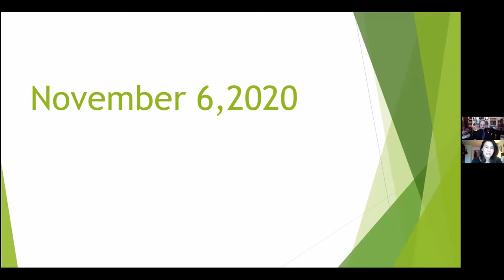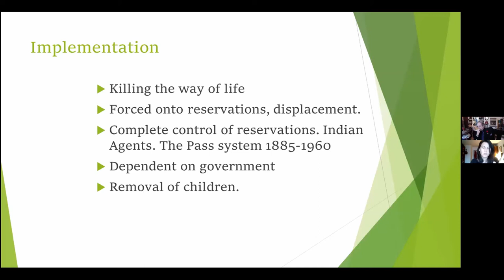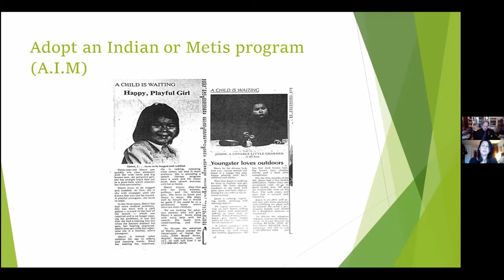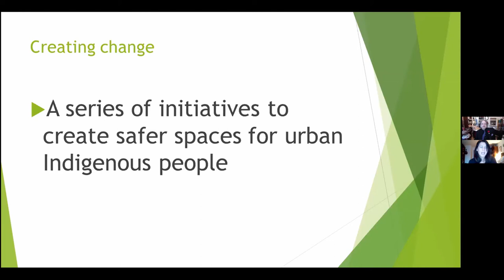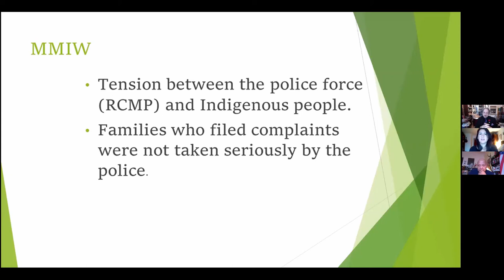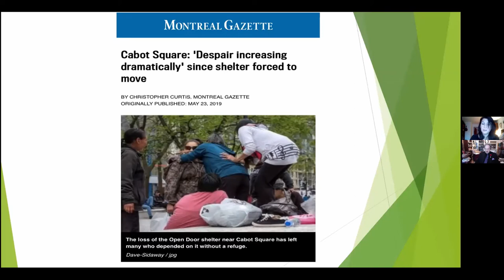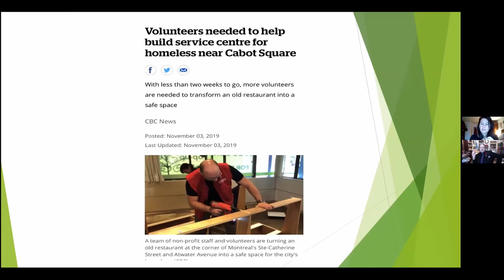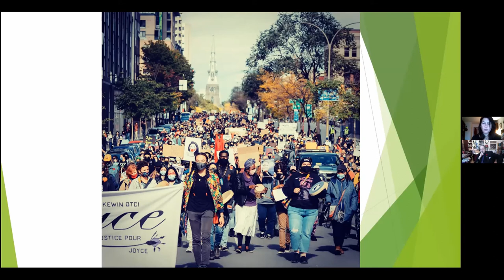The Resilience of Urban Indigenous People - Nakuset